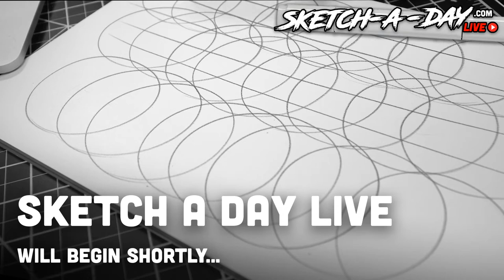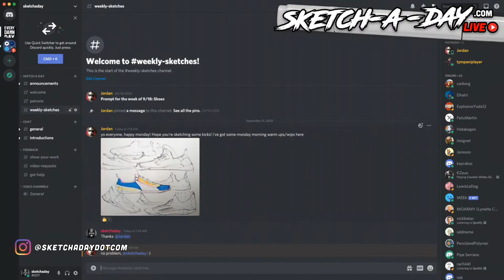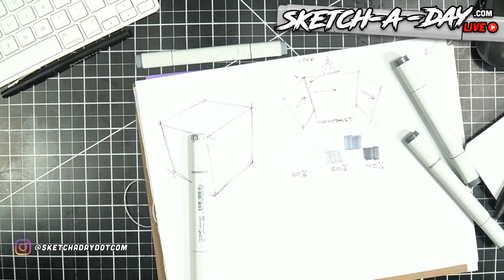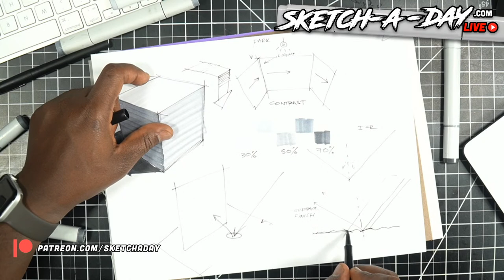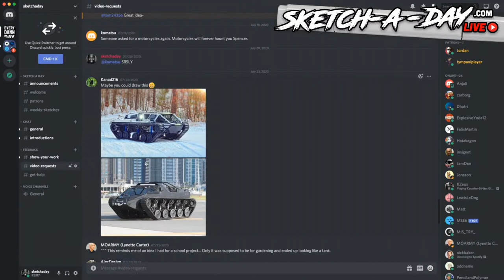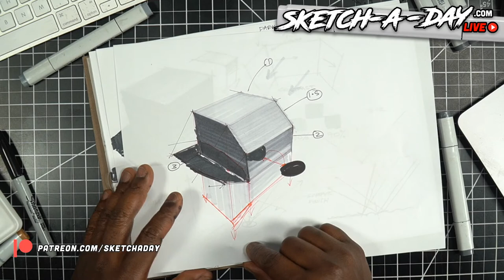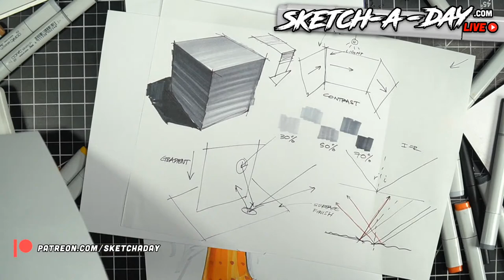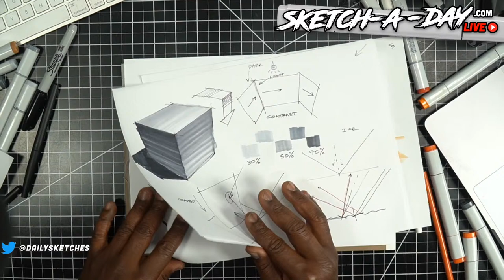Industrial Design - Light and shadow for product design sketching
10:26 - Light and shadow - cubes
25:51 - Tank concept sketch
48:58 - Hammer
1:09:26 - Sewing Machine